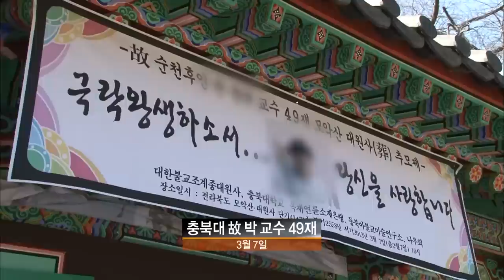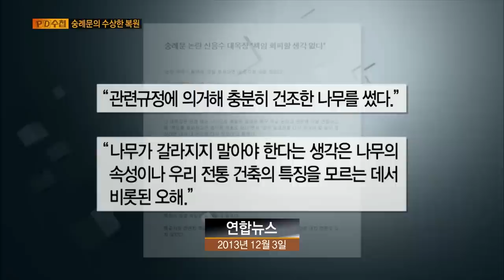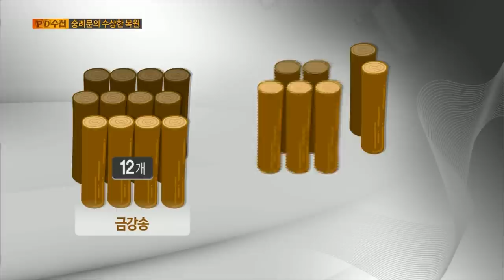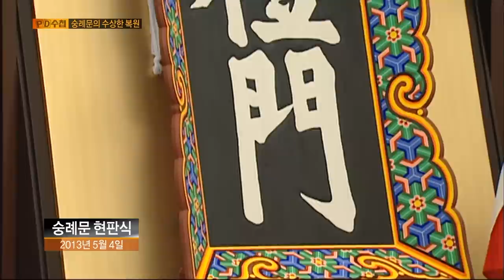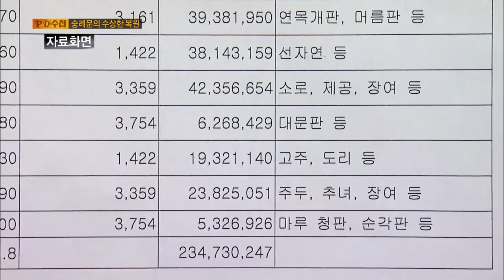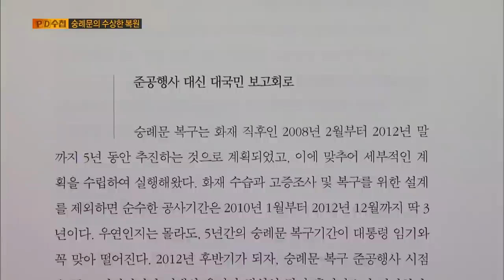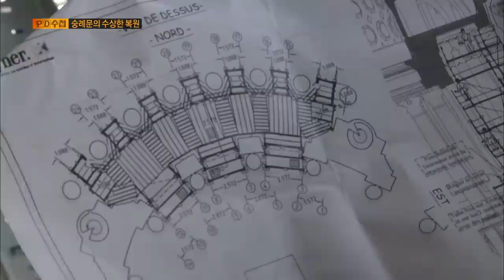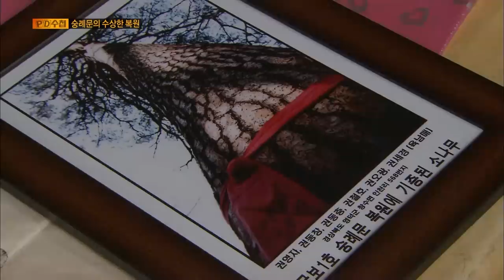[Full] 숭례문의 수상한 복원_MBC 2014년 3월 11일 방송